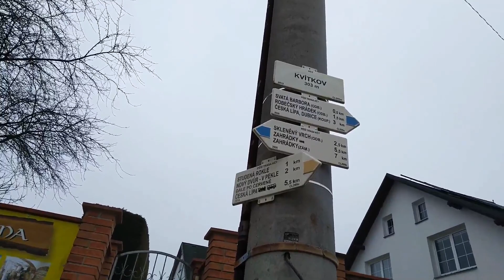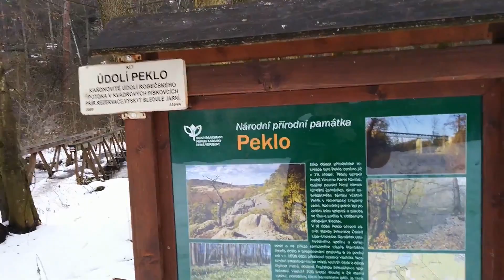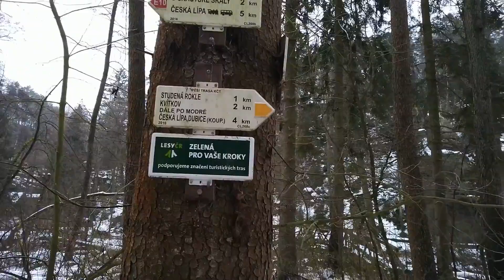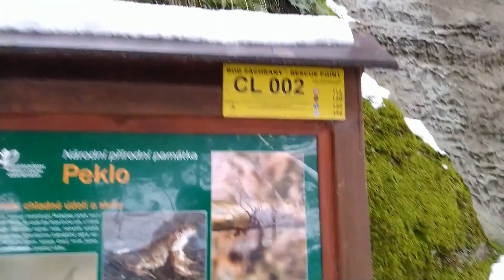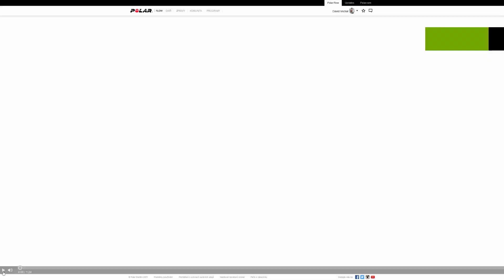1. nedělní běh - Běh - Dubice - Kvítkov - Peklo - Dubice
1. trailový běh z 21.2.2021
Natáčené telefonem, hodně se to klepe. Ale je to první běžecký vlog, tak aby to bylo hezky srovnané v čase.